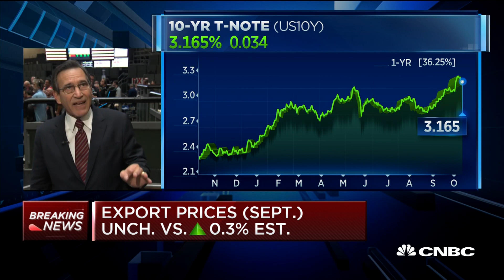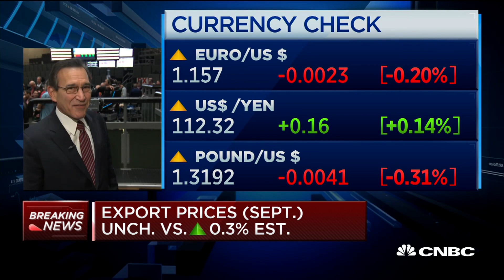Import prices up 0.5%, export prices unchanged in September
CNBC's Rick Santelli reports the latest read on import and export prices.